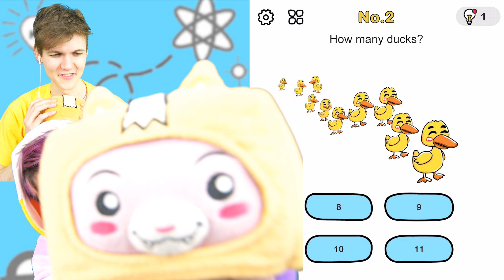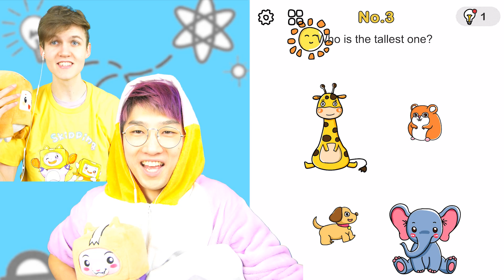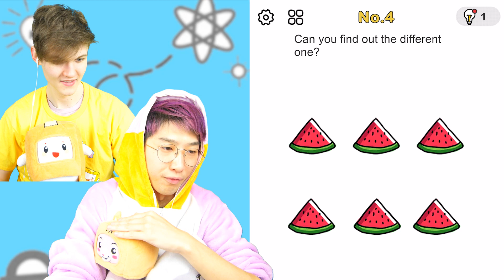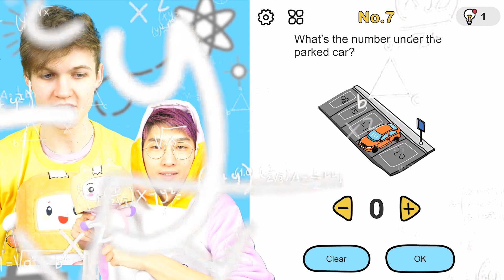Can We Go NOOB vs PRO vs HACKER In BRAIN OUT!? (IMPOSSIBLE PUZZLES!!)